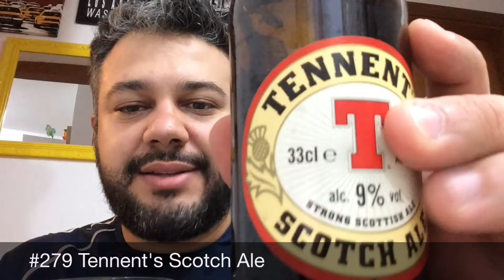Episódio #279 Tennets Scotch Ale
Adicione meu perfil do Untappd e vamos brindar juntos!